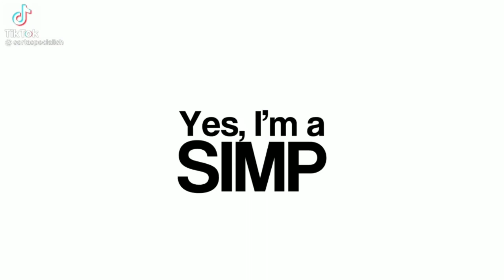SI TE RÍES PIERDES VERSION BFDI